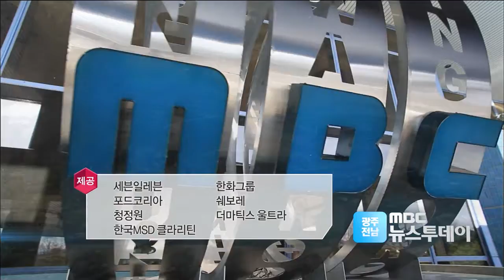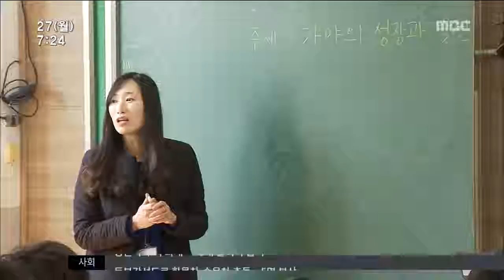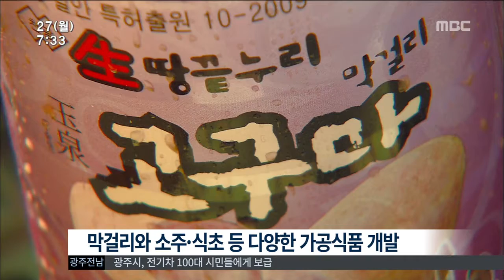[뉴스투데이]뉴스투데이 다시보기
4.29 광주 서구을 보궐선거를 앞두고
오늘과 내일 각 정당마다
막바지 부동층 표심을 잡기위해
총력전을 펼칩니다.

네팔에서 전해진 대형 참사 소식에
광주에 거주하는 네팔인 근로자들이
가족들과 연락이 닿지않아
애를 태우고 있습니다.

올해 가을학기부터 시행될 자유학기제를
놓고 학생들의 꿈을 키워줄 것이라는 기대와
노는 학기로 전락할 것이라는
우려가 교차하고 있습니다.

광주시의회 문태환 의원은
광주시가 제작하는 소음지도에
항공소음이 빠져 있다며
광주시에 대책 마련을 요구하고 있습니다.